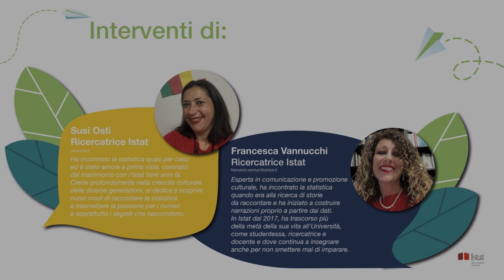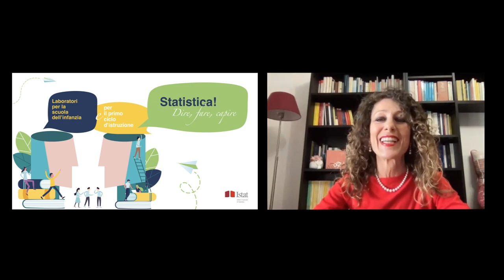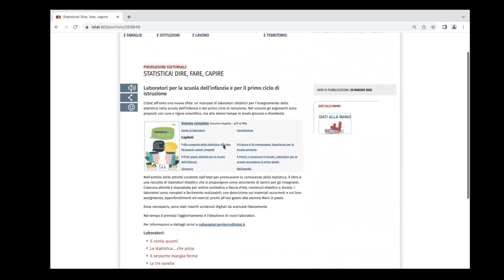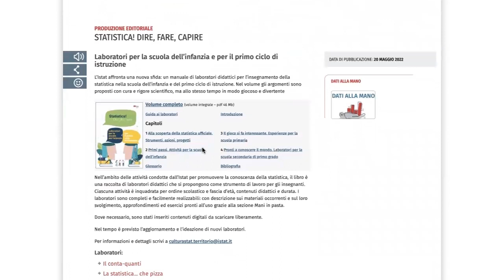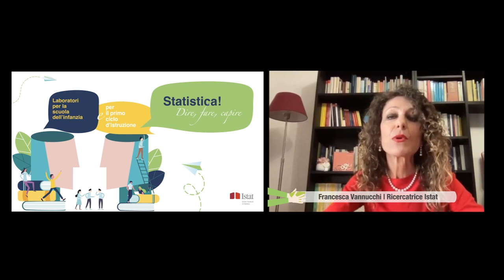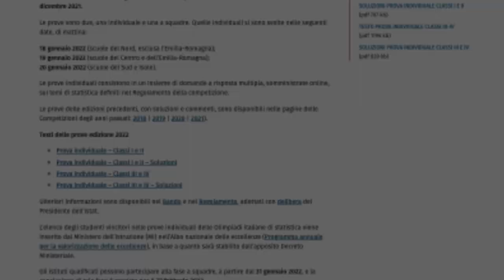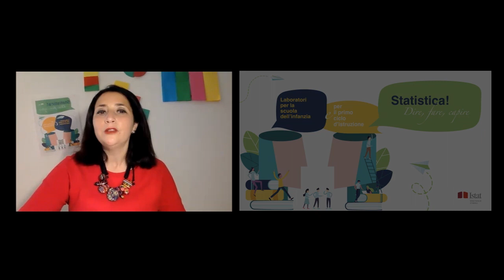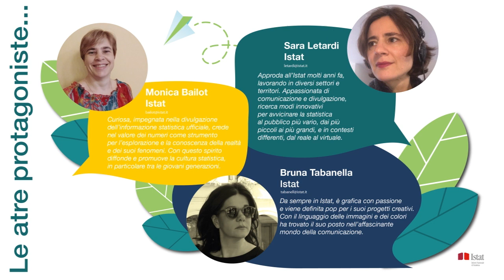Susi Osti e Francesca Vannucchi presentano “Statistica! Dire, fare, capire” Il Maggio dei libri 2022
Il 31 maggio 2022 l’Istat presenta il volume "Statistica! Dire, fare, capire. Laboratori per la scuola dell’infanzia e per il primo ciclo di istruzione" con un evento online nell’ambito de Il Maggio dei libri, la campagna di promozione della lettura, organizzata dal Centro per il libro e le lettura

 Intervengono due delle autrici del volume, Susi Osti e Francesca Vannucchi, in rappresentanza del gruppo di lavoro del volume, che comprende anche Monica Bailot, Sara Letardi e Bruna Tabanella.

L’ebook, in libero accesso è un agile strumento di lavoro che gli insegnanti possono utilizzare in aula, attivando laboratori per bambini e ragazzi. Dopo un capitolo introduttivo, che descrive il contesto entro il quale nasce il volume, si susseguono delle schede, utilizzabili autonomamente, in funzione delle esigenze e degli obiettivi del programma scolastico, senza una obbligata sequenzialità, suggerendo solo il segmento scolare relativo a ciascun laboratorio.

Il progetto si inserisce nelle attività di promozione della cultura statistica, realizzate dall’Istituto con lo scopo di migliorare la conoscenza e la comprensione dell’informazione quantitativa.